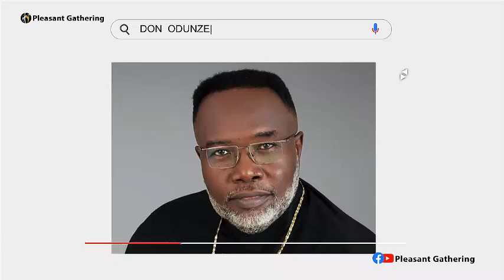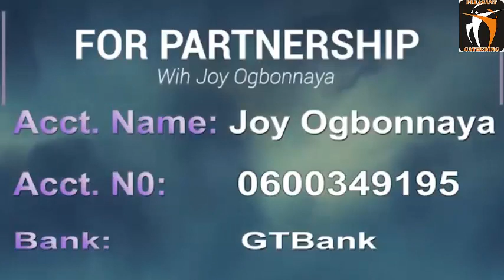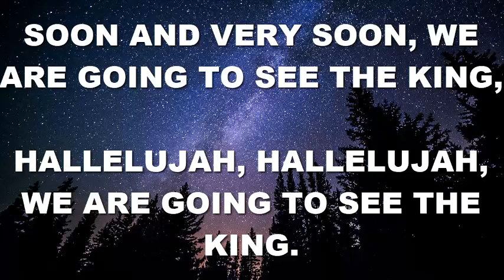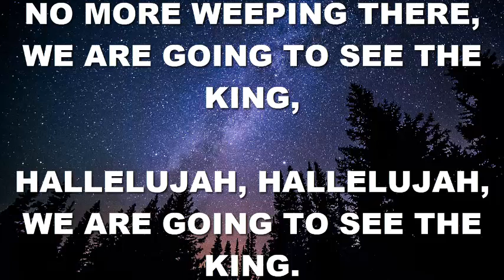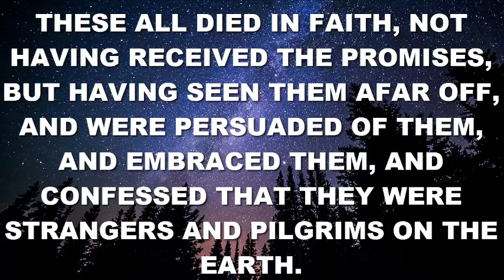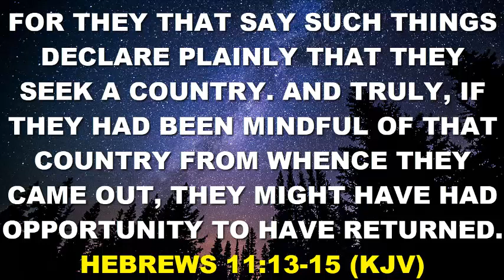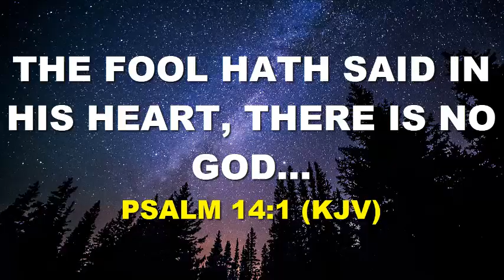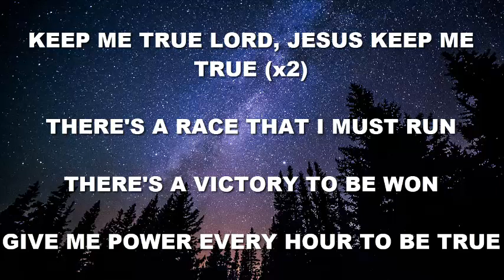Spirit Prays Daily Devotional | 26th September | STRANGERS AND PILGRIMS ON EARTH